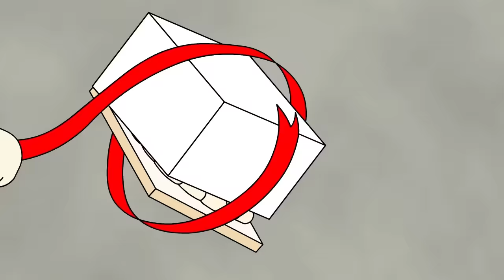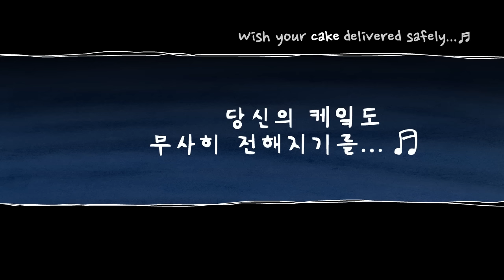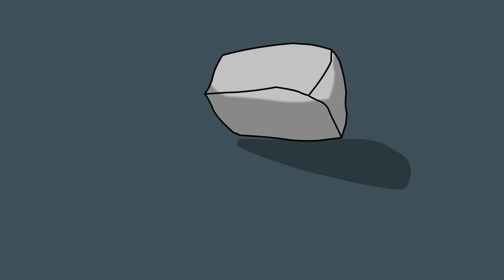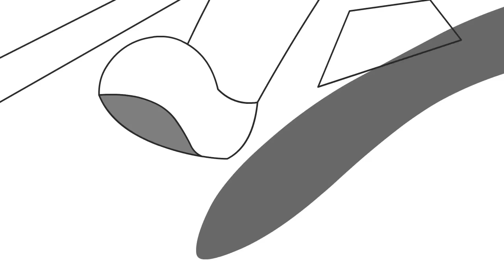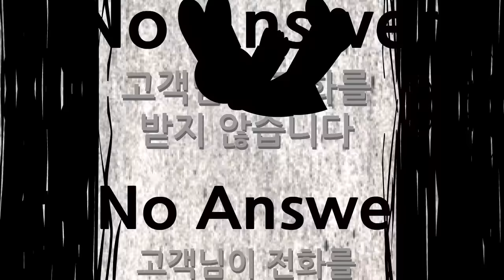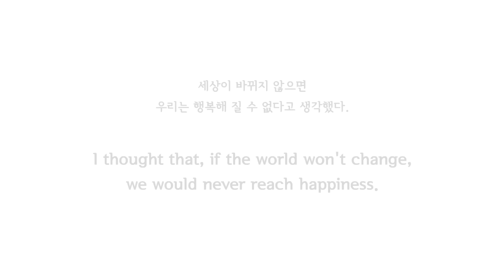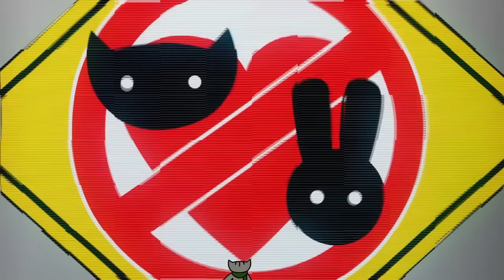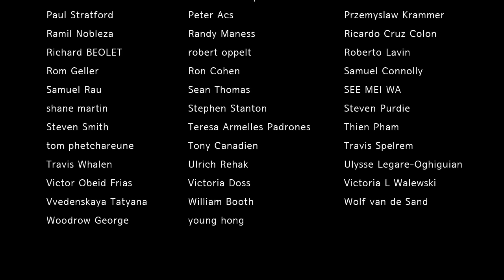떳다 그녀!! There She Is!! complete HD :: SamBakZa official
"떳다 그녀!!" step1~final step 다섯편의 합본입니다.
더 많은 삼박자의 작품과 활동소식을 아래에서 확인하세요.

"There She Is!!" step1~final step complete version.
You can find more news at our official facebook page and my blog.

Translation & subtitle (Polish) : Benjamin from PST (Peri's Translation Studio)